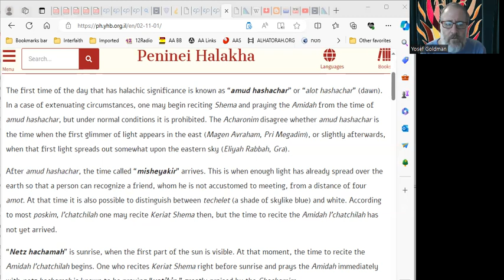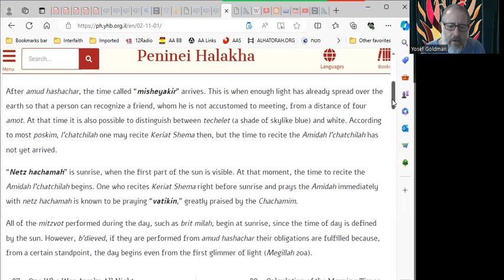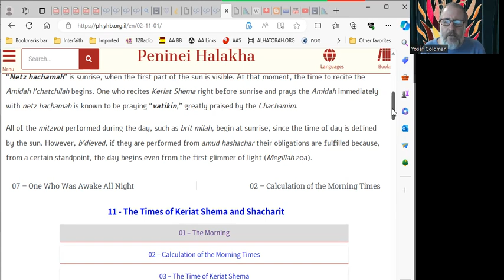Peninei Halacha – Morning Times for Prayer